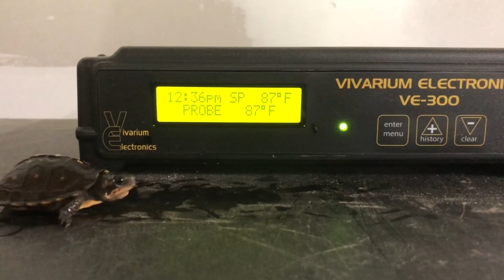EP15: How to Raise Baby Box Turtles! (Water Method)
Raising baby box turtles has proven to be notoriously difficult over the years in herpetoculture. Watch this video and learn about one of the best ways you can do this to ensure your animals will grow up to be smooth shelled, strong, healthy, wild looking adults!